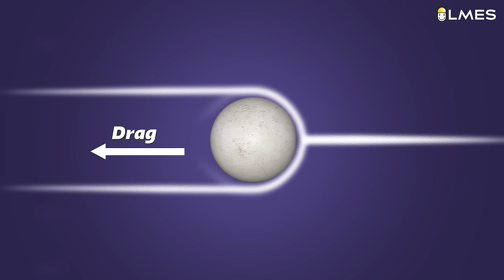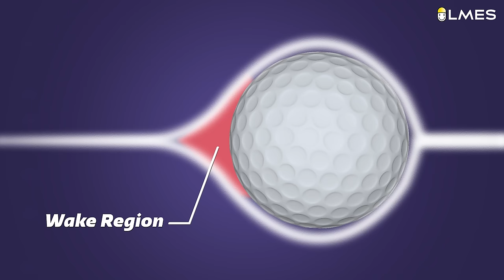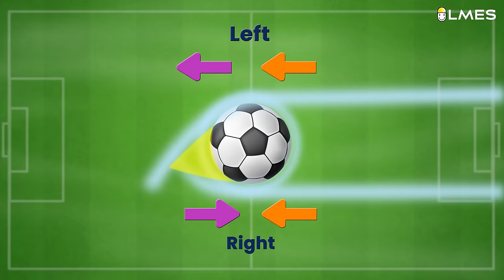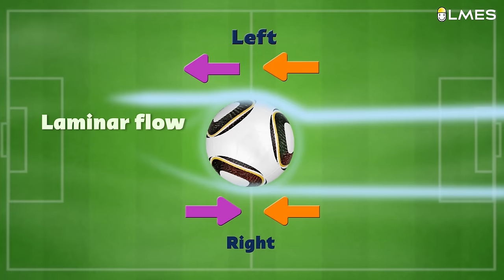2022 World Cup FIFA Ball is the BEST evermade | Reverse Magnus Effect | Football Alaparaigal | LMES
In this video, we have discussed the 2022 Football World Cup Qatar’s ball quality, AL- Rihla balls improved technology compared to its predecessors, the Adidas Telstar 18 and Jabulani. This AL-Rhila is inspired by the dimples in golf balls which improve the aerodynamics of football Similarly, the panel shape has been made to ensure that the new Adidas Al Rihla World Cup football is now more stable in the air, and here we review Adidas Al Rihla.

This video answered the following questions: Why is Al-Rhila the best football ever made? How does the smoothness of a ball affect its trajectory? Why telstar has 32pannels? Why do golf balls have dimples? How does surface friction affect the boundary layer?  Why 2010 goalkeeper complain? Why do most players hate the 2010 World Cup football Jabulani ball? Why is it difficult to predict Jabulani football? Why is it difficult to judge smooth ball? Magnus vs Reverse Magnus effect. Why a new ball for the World Cup?

0:00 intro
1:04 Telstar
1:24 Jabulani
1:41 Why do golf balls have dimples?
1:54 Boundary layer
2:16 laminar flow
2:53 Turbulent flow
3:35 Problems with Jabulani ball
4:06 Magnus effect
5:13 Reverse Magnus effect
6:24 Magnus effect vs Reverse Magnus effect
6:49 Al-rihla
7:07 Future of Indian football